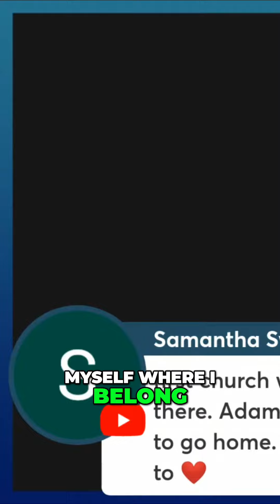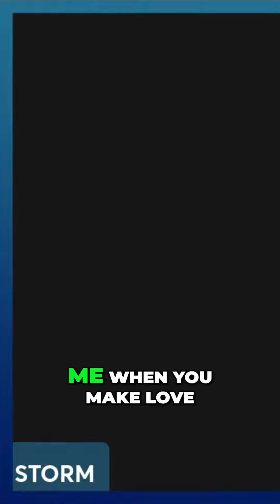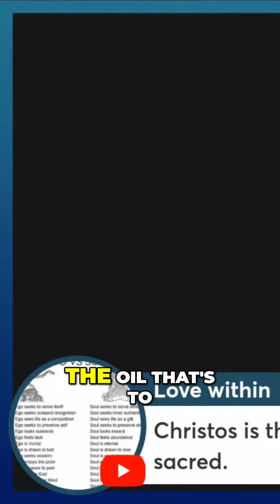Unlocking the Sacred The Spiritual Significance of Intimacy and Marriage